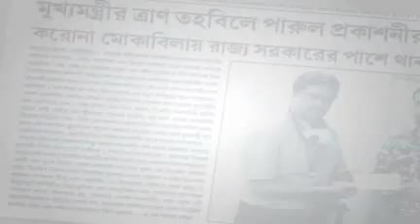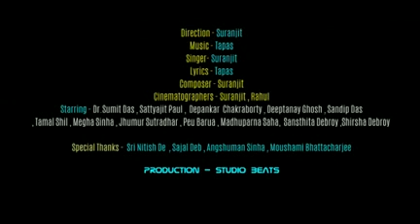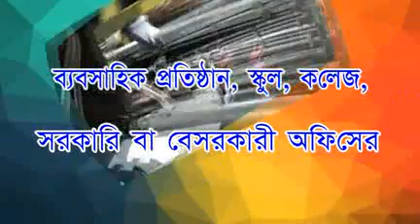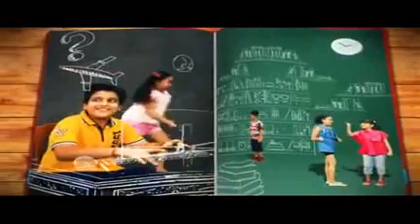13 04 20 News 3